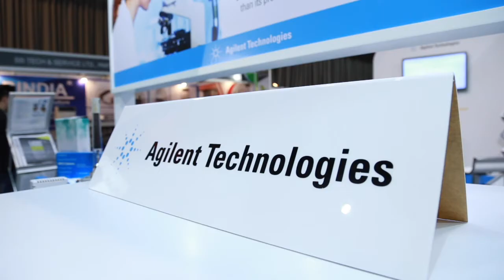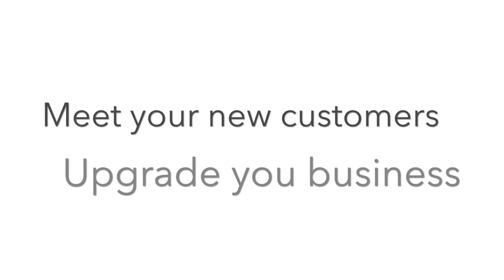Mr. Chaiyapat's interview from Agilent Technologies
1. Why do you think Thailand LAB INTERNATIONAL is the right exhibition for your company?

2. Do you meet your expect customers in Thailand LAB INTERNATIONAL exhibition?

3. What is your impression when exhibit with Thailand LAB INTERNATIONAL?

Mr. Chaiyapat Chirathamjaree
Managing Director, Agilent Technologies

Meet your new customers.
Upgrade your business.
Let's make a new trade experience with

THAILAND LAB INTERNATIONAL 2016
21-23 SEPTEMBER 2016
10:00-17:00 HRS. AT EH101-102, BITEC, BANGKOK